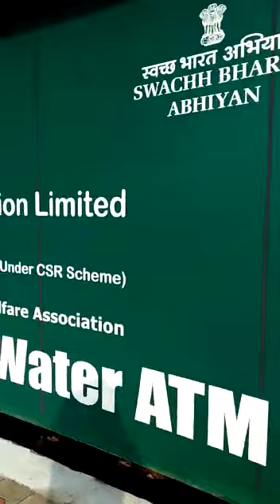Water ATM | GADGET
New generation...=_=